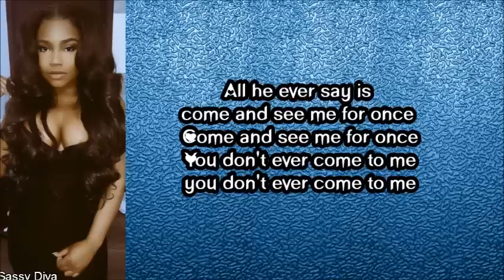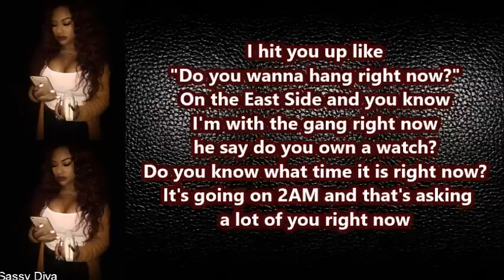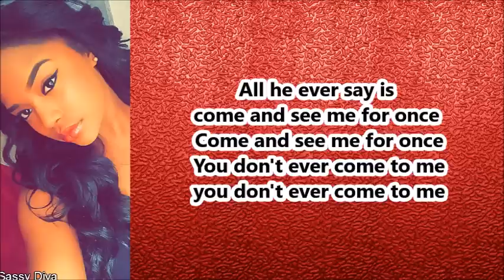Summerella - Come And See Me (Lyrics)